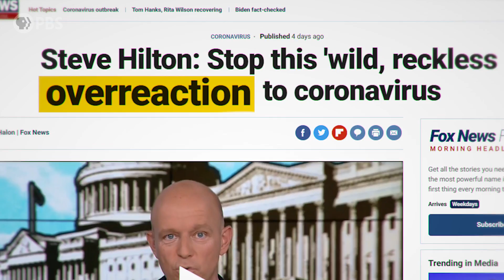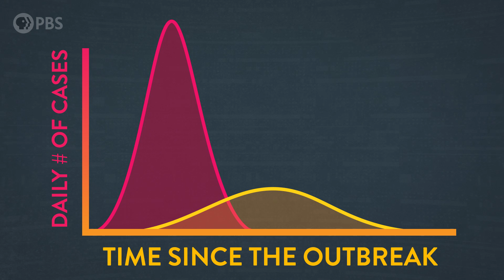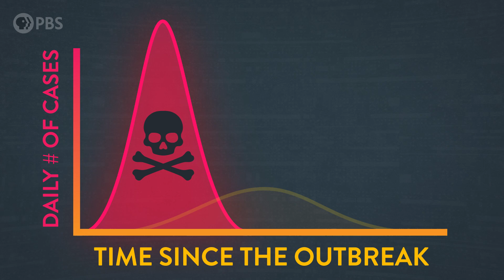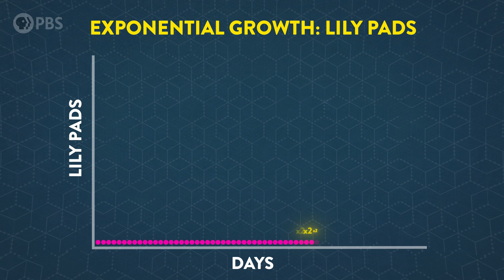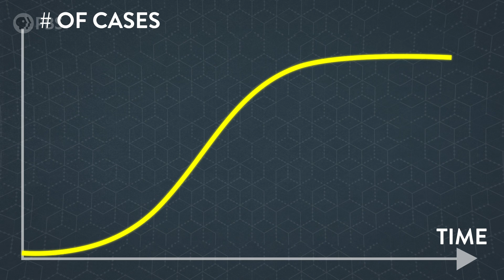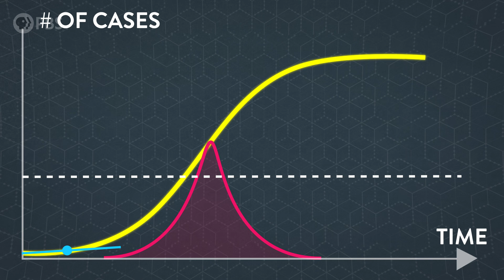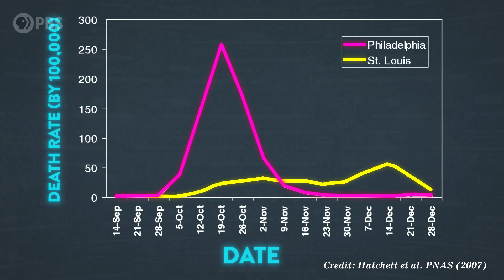What This Chart Actually Means for COVID-19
Stay informed. Stay cautious, but not scared. Listen to scientists and public health officials and follow their guidance. By protecting yourself, you're protecting the most vulnerable among us. Together we can flatten the curve on COVID-19 and SARS-CoV-2. More resources below!

Special thanks to our Brain Trust Patrons:
AlecZero
Brent M.
Diego Lombeida
Dustin
Ernesto Silva
George Gladding
Marcus Tuepker
Ron Kakar
vincbis